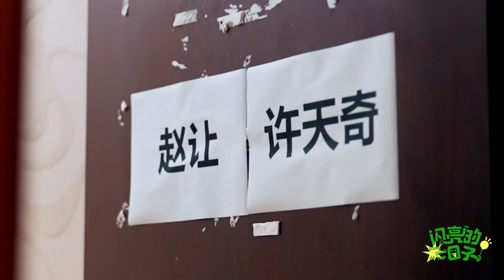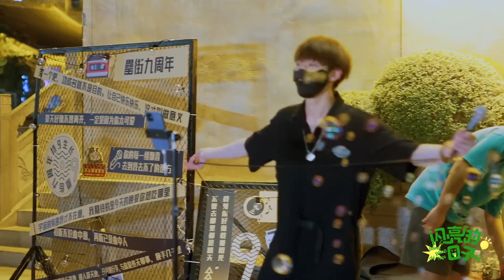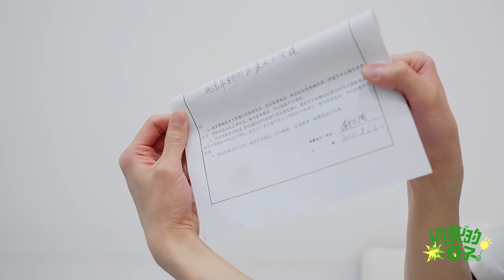[Eng sub] Zhang Xingte & friends bilibili game show vlog【张星特x赵让x谢兴阳x许天奇】在《哔哩哔哩向前冲》幕后故事！《闪亮的日子》节目花絮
视频来源 | Video Source: ©哔哩哔哩向前冲 11/5/22

千呼万唤！小闪终于给布灵宝们争取来了“一闪一闪向前冲”幕后vlog～是不是只看过谢兴阳 张星特 遗憾落水瞬间？是不是只看过赵让  许天奇 登顶高光时刻？是不是十分好奇“四只小蜜蜂”为了向前冲吃了多少只小龙虾（bushi）做了什么充足准备？是不是好奇MC小七赖美云 和闪人旧友相逢的后台，发生了什么故事？Now！小闪就为布灵宝们独家揭秘“四只小蜜蜂”向前冲幕后故事～